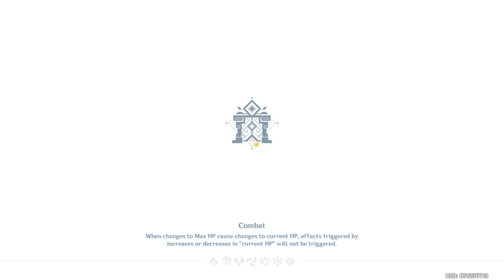Playing Genshin Impact for the first time PART-1